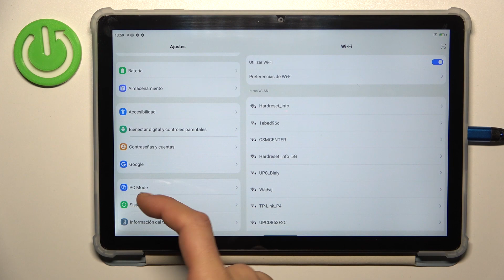Cómo cambiar la fecha, hora y zona horaria en BlackView Tab 13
En este tutorial rápido, te mostraremos cómo ajustar la fecha, hora y zona horaria en tu BlackView Tab 13 de manera rápida y sencilla. Mantener tu tablet sincronizada con la hora correcta es esencial para una experiencia sin problemas. Aprende a configurar la fecha y hora automática o personalizarla manualmente según tus necesidades. También descubre cómo seleccionar la zona horaria adecuada para ti. Mantén tu tablet siempre en tiempo con estos simples pasos.

Tutorial rápido para mantener tu tablet siempre en tiempo.
¿Por qué es importante ajustar la fecha y hora en tu dispositivo?
Pasos sencillos para configurar la fecha y hora automática o manualmente.
¿Cómo seleccionar la zona horaria adecuada para ti?